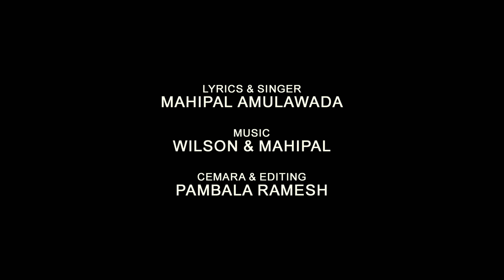NA MANASILA || LOVE FAILURE SONG 2024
LYRICS & SINGER : MAHIPAL AMULAWADA
CAMERA & EDITING : PAMBALA RAMESH